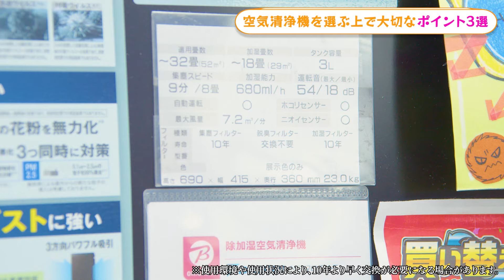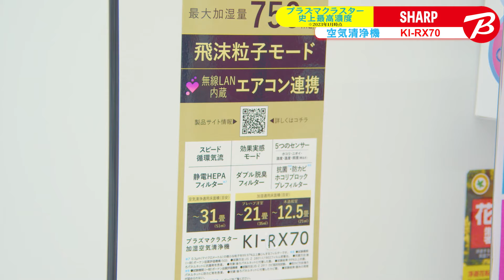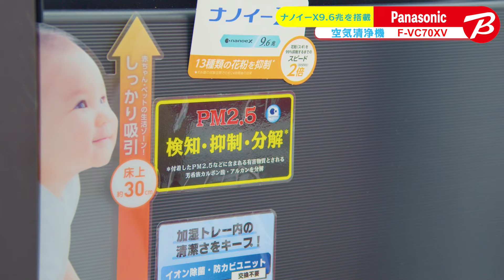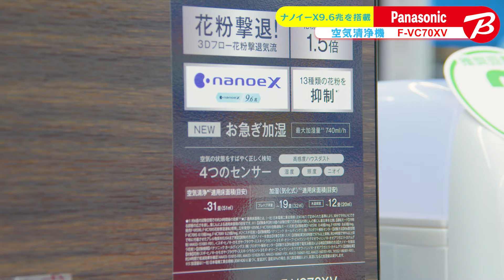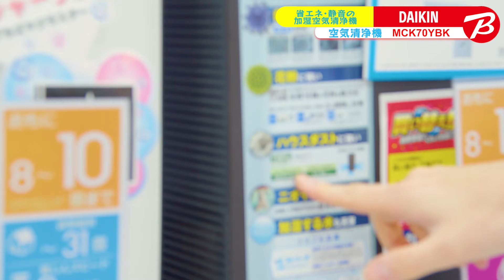【空気清浄機の選び方】初めてでも安心！おすすめポイント解説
ビックカメラ有楽町店の販売員が、空気清浄機おすすめ３選をご紹介します！

①SHARP（シャープ）
加湿空気清浄機［適用畳数： 31畳 /最大適用畳数（加湿）： 18畳 /PM2.5対応］ ホワイト系 KI-RX70-W [適用畳数：31畳 /最大適用畳数(加湿)：21畳 /PM2.5対応]

②Panasonic（パナソニック）
「ナノイーX9.6兆」加湿空気清浄機 木目調 F-VC70XV-TM [適用畳数：31畳 /最大適用畳数(加湿)：19畳 /PM2.5対応]

③DAIKIN（ダイキン）
加湿空気清浄機 ブラウン MCK70YBK-T [適用畳数：31畳 /最大適用畳数(加湿)：19畳 /PM2.5対応]

▼出演者
角中
・ビックカメラ有楽町店販売員

▼動画内で紹介した商品の詳細はこちら
①SHARP（シャープ）

自然の力を超えていく　プラズマクラスター史上最高濃度。

■プラズマクラスターNEXT これが シャープ最高峰の空気浄化力
・浮遊・付着ウイルスの作用を抑える。
・浮遊菌の作用を抑える。
・タバコの付着臭を分解・除去。
・浮遊・付着花粉アレル物質の作用を抑える。
・浮遊カビ菌を除菌、付着カビ菌の増殖を抑制。
・ダニのふん・死がいの浮遊アレル物質の作用を抑える。
・静電気を抑える。。

■お客様ごとの使い方や好みを分析し音声で使い方をアドバイスしてくれるAIoTクラウドサービス「COCORO AIR」に対応
・無線LAN機能搭載により、シャープ独自のAIoTクラウドサービス「COCORO AIR」に接続すれば、AI（人工知能）が室内やお住まいの地域（屋外）の空気の状態、お客様ごとの使い方や好みまで分析し、自動で快適な運転に切り換えたり、親しみのある音声で使い方をアドバイスしてくれます。
・また、専用のアプリケーションを使えば、スマートフォンなどで運転モードや室内・屋外の空気の状態、人の在室・不在などを確認できるほか、フィルターの最適な交換時期の目安まで確認できます。
・さらに、アプリに本機と合わせて無線LAN搭載エアコン※1を同じ部屋に登録すると、本機とエアコンの連携運転が可能になります。
・本機の照度センサーが、部屋が暗くなったことを検知すると、その情報がクラウド経由でエアコンに伝わり、エアコンが自動でおやすみ運転に切り換わります。
・また、エアコンが暖房運転を開始すると、本機が自動で加湿運転を行います。※2
　※1 2017年12月以降発売の当社製無線LAN内蔵エアコンが対象。
　※2 本機が空気清浄運転中のみ。

■気になる飛沫粒子まで、独自の気流で効率よく空気浄化。
汚れに合わせて自動で気流を切り換える「おまかせ運転」
「ウイルス飛沫粒子」の捕集における有効性を確認した「飛沫粒子モード」を搭載
シャープ製のエアコンと連携し、さらに快適空間「空気清浄連動」

■高性能フィルター＆ 賢いセンサー
ニオイや微小な粒子までキャッチ、3つの高性能フィルター

■使いやすさにこだわったストッパー付きキャスター＆ハンドル付き給水タンク
高感度ホコリセンサー＆PM2.5モニター搭載

■・0.5μmの微小な粒子まで検知＆PM2.5の濃度がみえる

■「撃退！花粉・ハウスダスト」
■独自の気流とナノイーXで、しっかり吸引し、花粉やアレル物質等を抑制します。
■ナノイーX9.6兆を搭載し、13種類の花粉を抑制します。

リビングになじむスリムタワー型デザイン。省エネ・静音の加湿空気清浄機。
ビックカメラグループオリジナルモデル。

■節電自動運転搭載 【オリジナルポイント】
　風量「しずか」「弱」「標準」「強」の4段階に自動運転。「標準」「強」運転時は標準機より“11％”節電、消費電力を抑えます。

■節電サーキュレーター搭載 【オリジナルポイント】
　「きれいサーキュレーター」運転時に、温度ムラが少ないときはより風量を下げて節電運転をします。

■ツインストリーマ搭載
　花粉・アレルゲンの分解力が従来の2倍。より素早く快適空間を実現します。夏場使用したエアコンから発生する浮遊カビも分解抑制します。

■スリムタワー型の採用 NEW
　・設置性の向上： 設置面積を従来比13％削減しました。
　・メンテナンス性の向上： パネルを開けずにフィルター掃除が可能です。